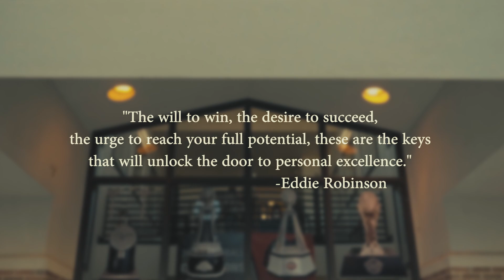Grambling State University Homecoming 2017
An XIMAGERY production
Filmed and edit by : Xavier Bennett
Executive Producer  : Sean Moore
Grambling Homecoming 2017